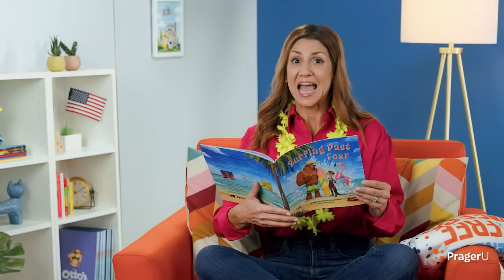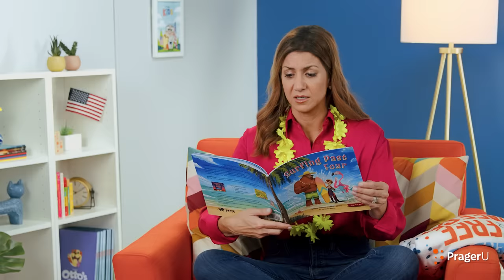Otto's Tales: Surfing Past Fear | PragerU Kids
Encourage kiddos to be resilient and adaptable with this heartwarming story from Brave Books and professional athlete Bethany Hamilton. When Olivia the Otter breaks her arm while surfing, she must learn to overcome fear and live in faith even when the ocean becomes a scary place. Get the book and follow along! BraveBooks.us